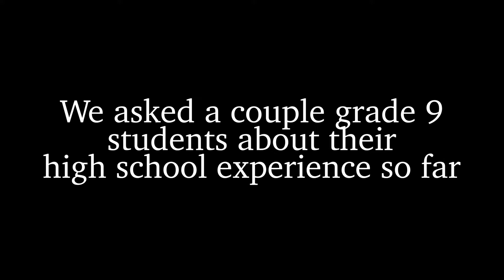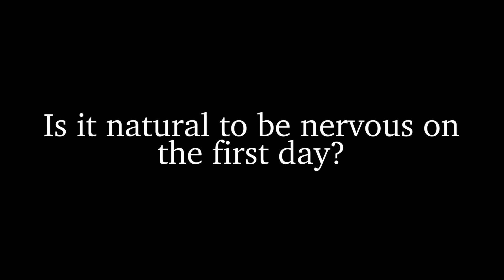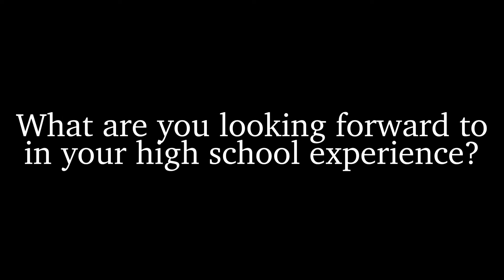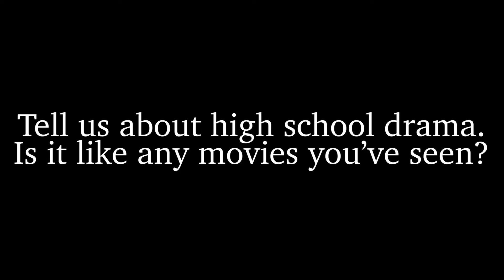Student Voice at St. Mary 2022